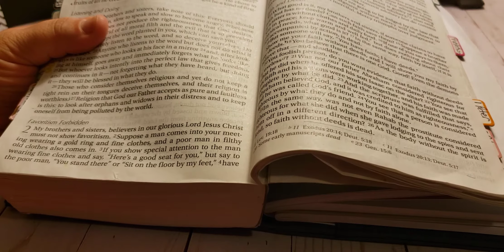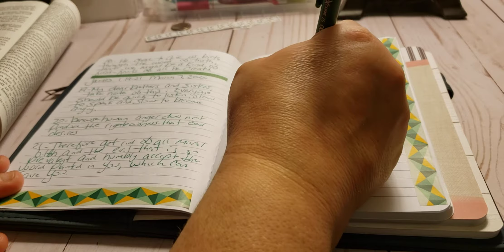The Book Of James // March 9, 2020 || James 1:27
The Book Of James // Scripture Writing

Day 1 James 1:2
Day 2 James 1:5-7
Day 3 James 1:9-10
Day 4 James 1:12
Day 5 James 1:13-15
Day 6 James 1:17-18
Day 7 James 1:19-21

Day 8 James 1:22
Day 9 James 1:27
Day 10 James 2:1
Day 11 James 2:5
Day 12 James 2:8-10
Day 13 James2:12-13
Day 14 James2:15-17

Day 15 James 2:20-23
Day 16 James 2:24
Day 17 James 2:26
Day 18 James 3:1-2
Day 19 James 3:3-6
Day 20 James 3:7-10
Day 21 James 3:16-18

Day 22 James 4:1-13
Day 23 James 4:4-5
Day 24 James 4:6-8
Day 25 James 4:10
Day 26 James 4:17
Day 27 James 5:7-8
Day 28 James 5:11

Day 29 James 5:12
Day 30 James 5:13-16
Day 31 James 5:19

$MonserrateWright

Pen Pal:
planningwithmonserrate
Monserrate Wright